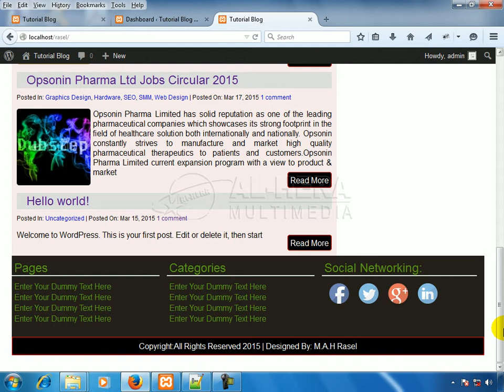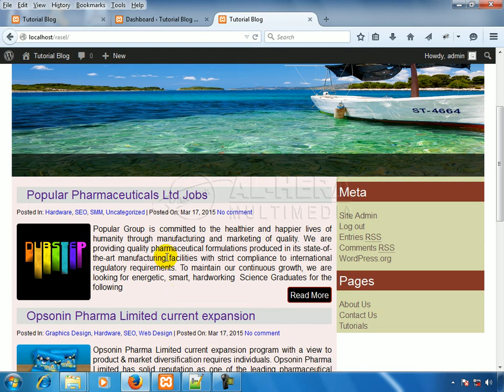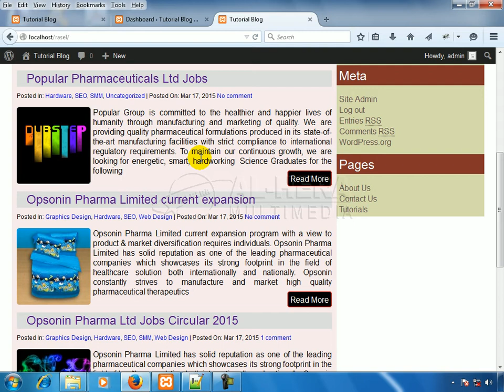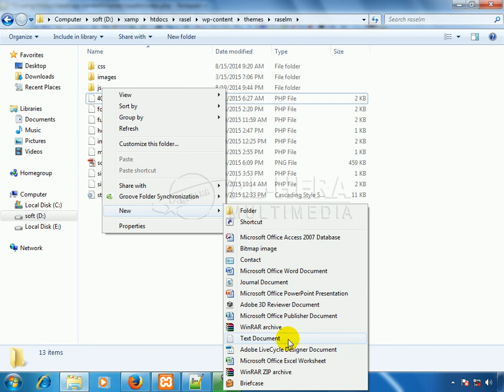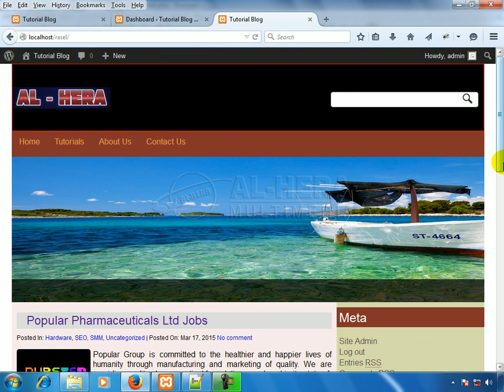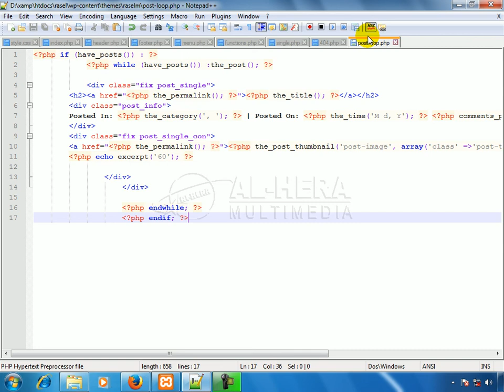20 Seperate post loop and call